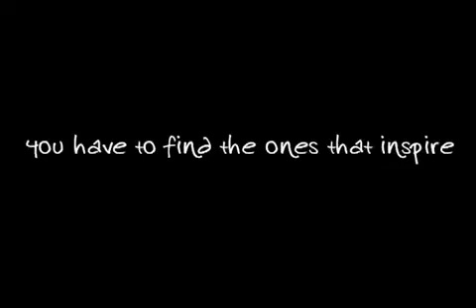"LEAH" Trailer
This is the trailer of my short film "Leah"

Leah is the compelling story of a young writer trying to find her place in society. Being from the inner city, Leahs mother has decided to send her to school in a residential school on the other side of the city. Overwhelmed with the long travel time and feeling like an outsider, Leah feels insecure and finds solace only in her notebook.

Fed up with fighting with her peers and arguing with her mother, Leah feels she has no one else to turn until she meets an elderly musician in the subway on her way to school. After befriending this musician, Leah discovers the beautiful things in life can be found in the most unlikely places